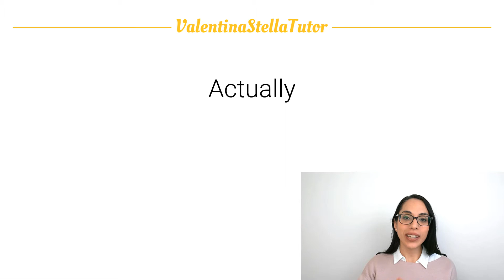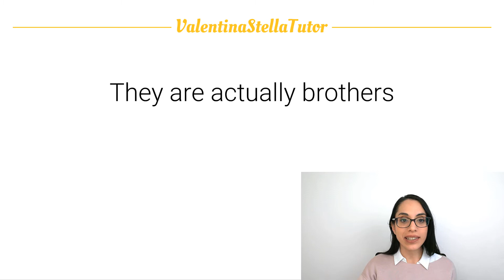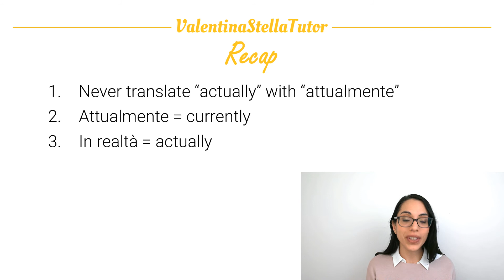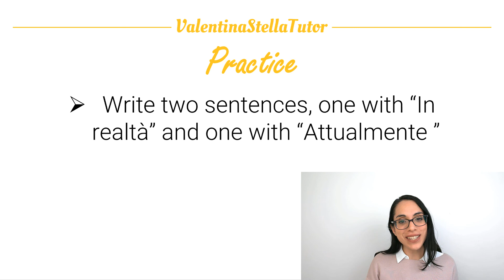How to REALLY say “ACTUALLY” in Italian| LEARN ITALIAN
In this video, you are going to learn how to correctly say “actually” in Italian, the most common mistake to avoid and - as always - we will practice everything together.
🔹 Explanations in English ➤ Suitable to all levels
🔹 Practice in Italian  ➤  Immediately apply what you learned
🔹 Useful example sentences ➤ See it in a real context
🔹 Repeat after me ➤ Memorize with correct spelling and pronunciation
🔹 Practice drills ➤ Keep learning by putting everything into action

🇮🇹 Say “I THINK SO/ I DON’T THINK SO” CORRECTLY  in Italian | SAY THIS NOT THAT

⭐⭐⭐ 𝗟𝗘𝗔𝗥𝗡 𝗜𝗧𝗔𝗟𝗜𝗔𝗡 𝗪𝗜𝗧𝗛 𝗠𝗘!
✅ 𝘼𝙧𝙚 𝙮𝙤𝙪 𝙖𝙣 𝘼𝘽𝙎𝙊𝙇𝙐𝙏𝙀 𝘽𝙀𝙂𝙄𝙉𝙉𝙀𝙍 𝙤𝙧 𝘽𝙀𝙂𝙄𝙉𝙉𝙀𝙍? JOIN "Italian 101", my online program to learn Italian in an enjoyable and engaging way.
✅ 𝘼𝙧𝙚 𝙮𝙤𝙪 𝙖 𝘽𝙀𝙂𝙄𝙉𝙉𝙀𝙍 𝙤𝙧 𝙄𝙉𝙏𝙀𝙍𝙈𝙀𝘿𝙄𝘼𝙏𝙀? JOIN "Italian Short Stories Club", my online learning program designed to help you learn Italian by reading and listening to short stories in Italian.